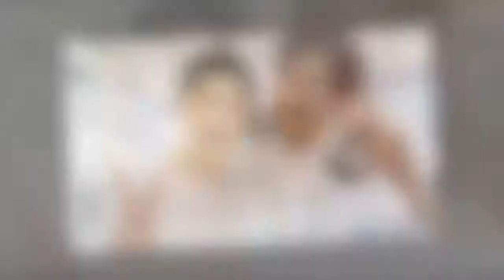송중기 송혜교 오늘 결혼식 참석예정 스타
2017년 10월 31일 결혼
비공개로 하객 300여명이 초대될 예정